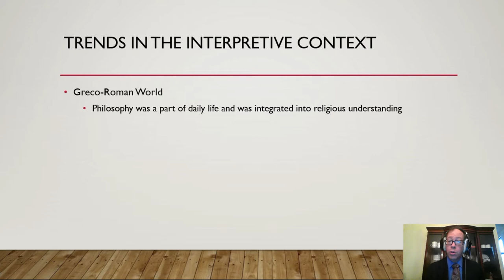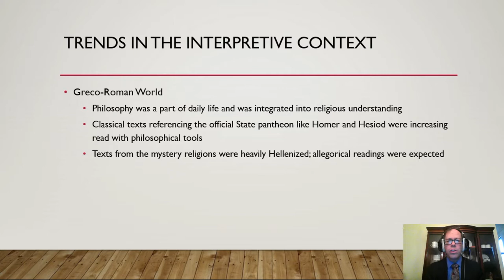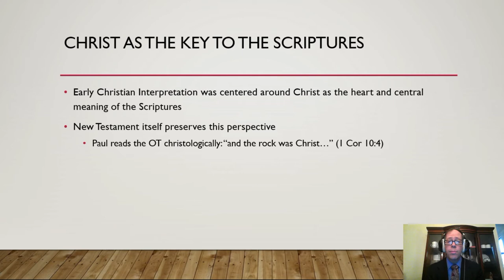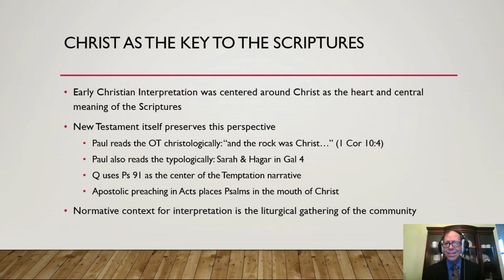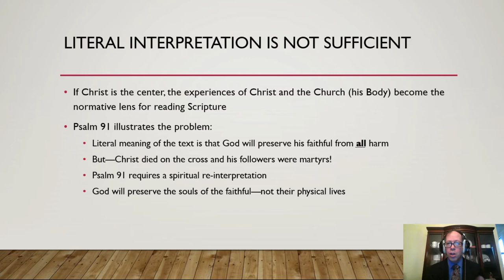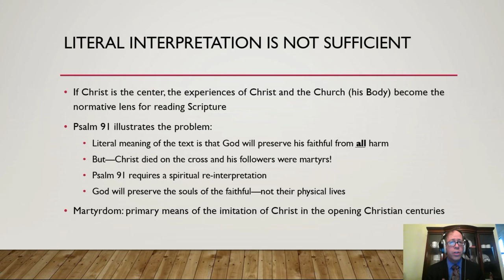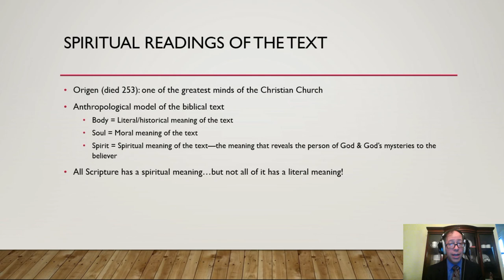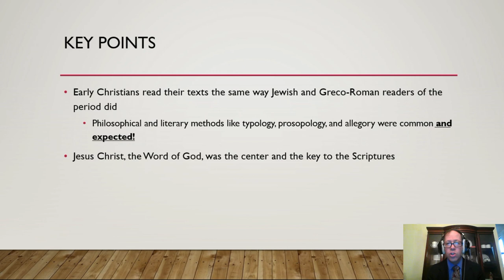History of Interp 1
Dr. Derek Olsen is an Episcopal layman who writes and teaches on liturgical spirituality. He earned a Ph.D. in New Testament from Emory University with a focus on the interpretation of Scripture within the medieval liturgy. Working as a corporate IT professional by day, he blogs (formerly haligweorc) and programs the St. Bede's Breviary an automated site for praying the Daily Office. He is the author of several books including Inwardly Digest: The Prayer Book as Guide to a Spiritual Life. Dr. Olsen spends his spare time driving his two teen-aged daughters around the city of Baltimore, and assisting his wife, a priest in the Diocese of Maryland.